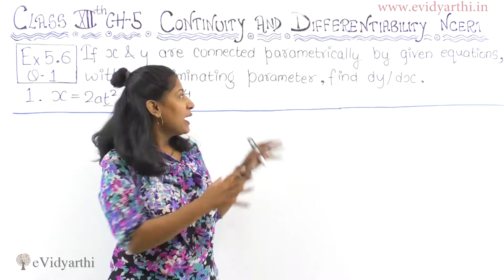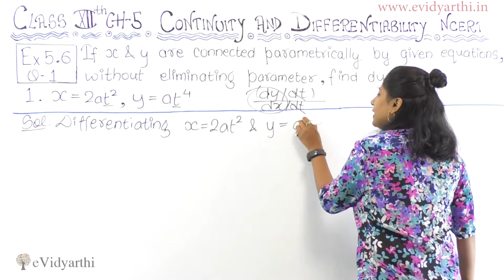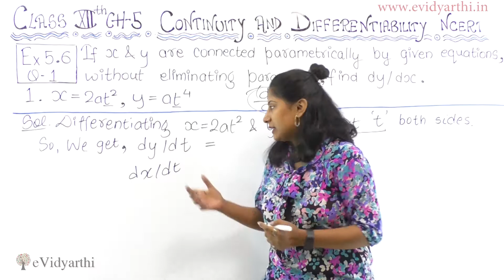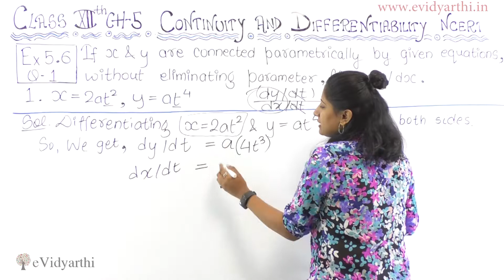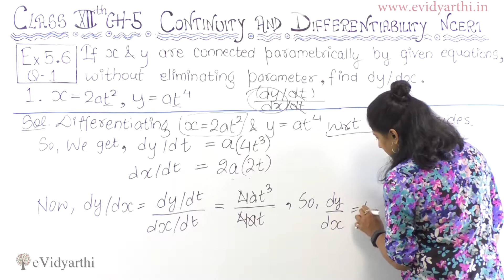Q 1 - Ex 5.6 - Continuity and Differentiability - NCERT Maths Class 12th - Chapter 5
Continuity and Differentiability - Solution for Class 12th mathematics, NCERT solutions for Class 12 Maths. Get textbook solutions, MCQ, Sample Papers for maths